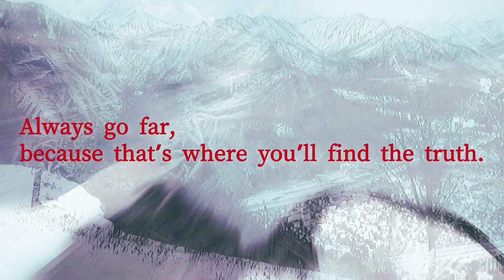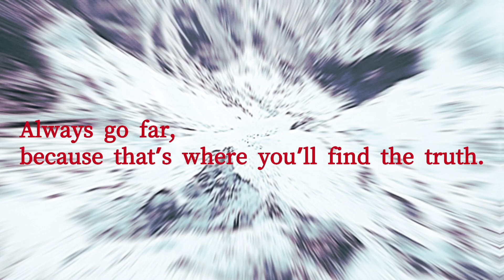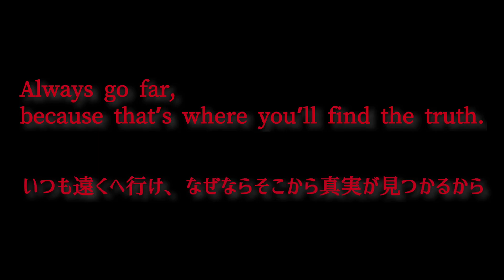Always go far, because that’s where you’ll find the truth.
Text : Albert Camus
(Arranged and performed by : Womper Mushi, recorded in December 1983)
　Lyrics and vocal  :  Emiko Matsuura
　glockenspiel, Vocal  :  Yukiko Saiwai
　Synthesizer (polysix)  :  Jun Kurokawa

July 2023 : Rework (DAW) & video Jun Kurokawa

いつも遠くへ行け、なぜならそこから真実が見つかるから

テキスト :  アルベール・カミュ
音楽  :  フィンランド民謡  野いちご
アレンジ・演奏  :  ホムサムシ 1983年12月録音）
　歌詞・ボーカル  松浦恵美子
　鉄琴・ボーカル  幸由紀子
　シンセサイザー（polysix）黒川純

2023年7月 :  Rework（DAW）&  映像  黒川純